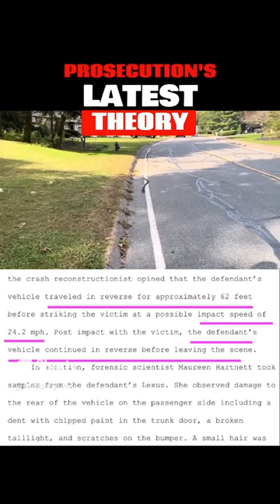Karen Read: 62 feet to 24mph in REVERSE is what the Prosecution want you to Believe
Karen Read Case: Turtleboy tests prosecutions latest theory. 1st problem is that it seems impossible, especially when weather and time were completely different. It also contrasts to timing of what "witnesses" in house said they saw. Also what about Ryan Nagels testimony? He was in car behind and would've witnessed it all.